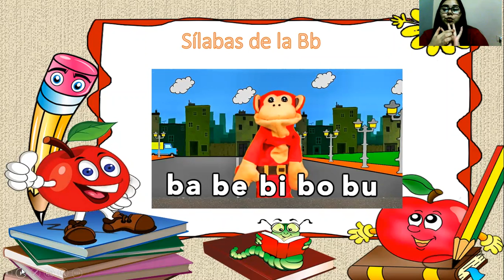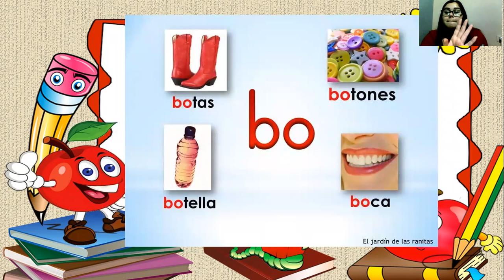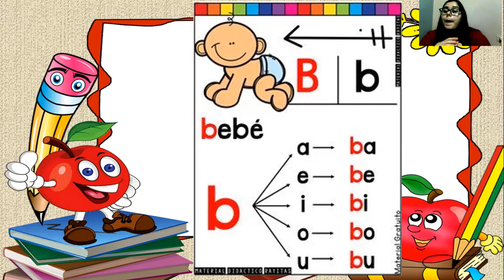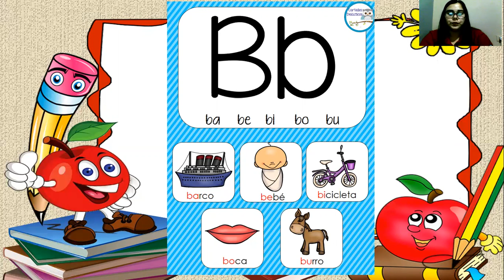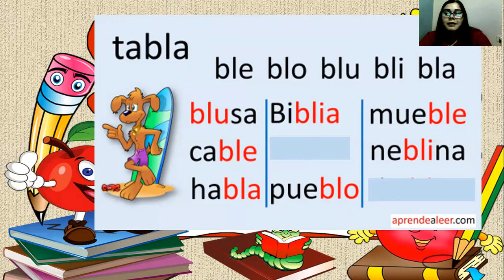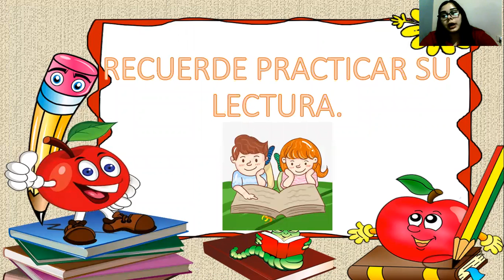Semana 13 Español 1ero